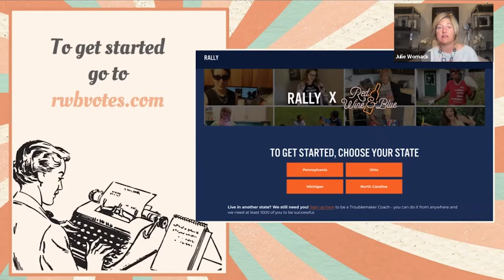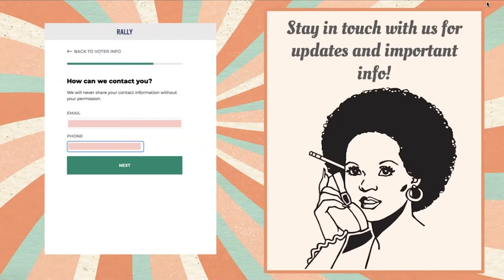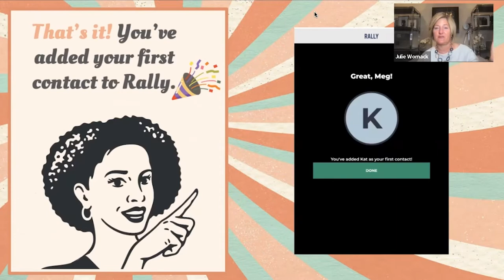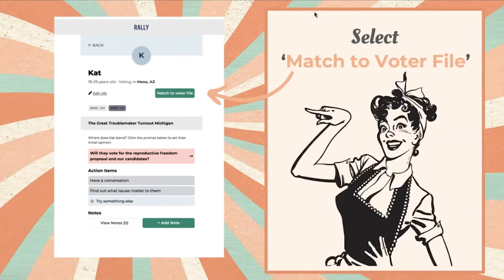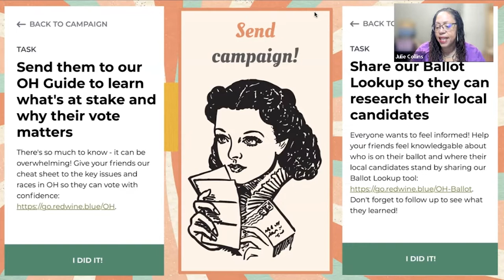Organize Like a WOMAN w/ Abbi Jacobson & Piper Perabo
With the election just around the corner, it’s time to organize - LIKE A WOMAN. That means digging deep, getting vulnerable, and finding our courage - because reproductive rights, public education, and even our democracy are all on the line. Join Abbi Jacobson, Piper Perabo, and the team at RWB as we get real about what it will take to defeat extremism at the ballot box this November!